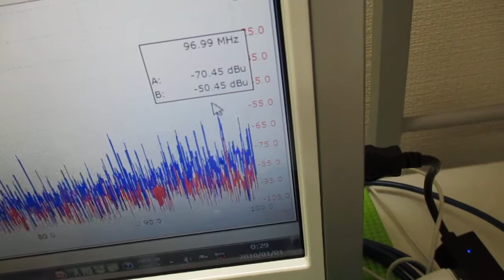メガヘルツの超音波発振制御プローブ ultrasonic-labo